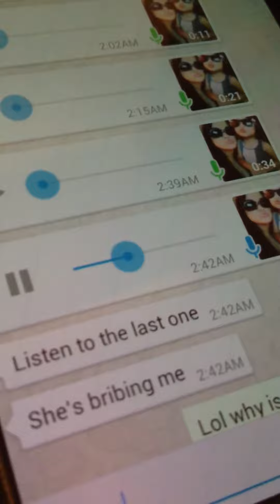Audio of Eli bribing me not to tell Bert about her cutting her tent